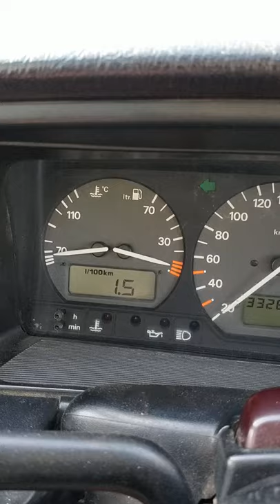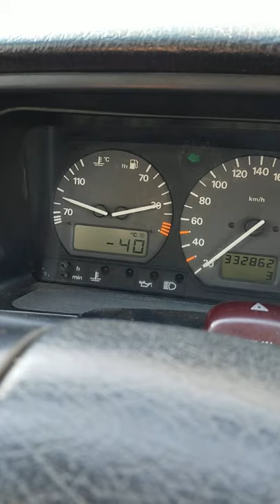Пассат В4 функция МФА